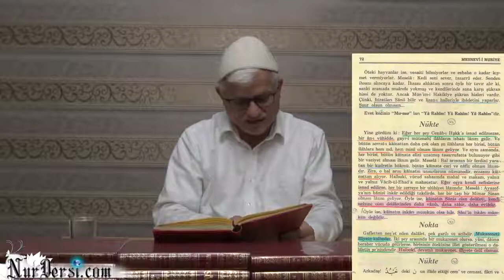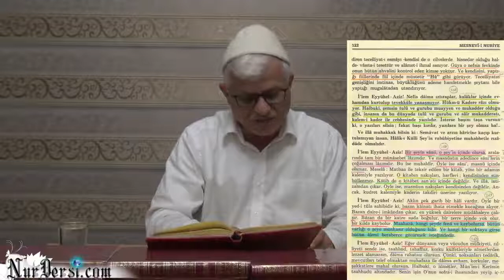Hasan Akar - Allah'ın (C.C.) İsbatı 98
Hasan Akar - Allah'ın (C.C.) İsbatı 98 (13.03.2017)